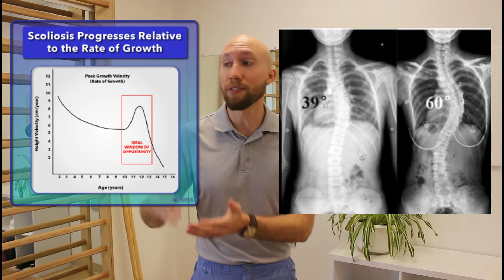5 Myths About Scoliosis Debunked: From A Doctor Who Treats It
In this video I discuss 5 common myths and misconceptions about scoliosis that I hear all the time in my practice. When I started this channel, I wanted to disseminate my knowledge about nutrition and foot health (my primary areas of expertise at the time) to the general public who may not otherwise be able to access the information. Since then, I have become certified in the Schroth method for treating Scoliosis (the globally accepted Gold Standard) and have been practicing as one of only a dozen or so experts in non-surgical scoliosis treatment in the southwestern United States. I feel obligated to share this knowledge with you all as well, and since scoliosis affects about 2-3% of the general population, I hope this video reaches someone who needs it!